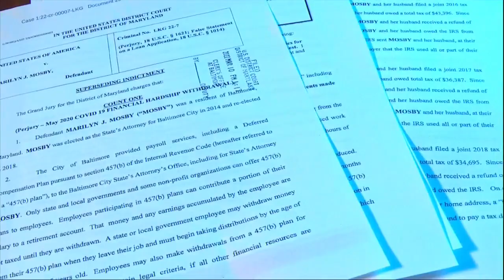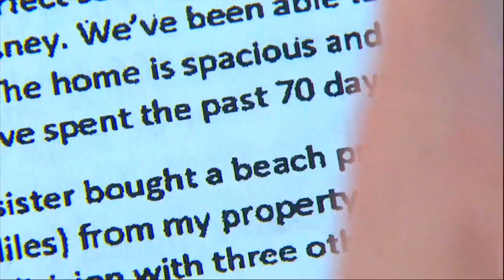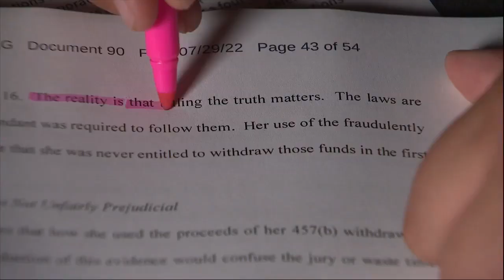Feds detail Marilyn Mosby's finances, including $65k in 'miscellaneous' expenses in filing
Financial documents in the latest filing from prosecutors against Baltimore City State's Attorney Marilyn Mosby deliver new details about how much money she was making and where that money went.